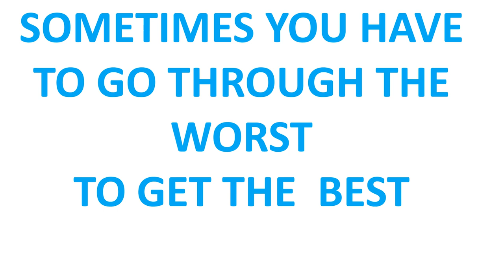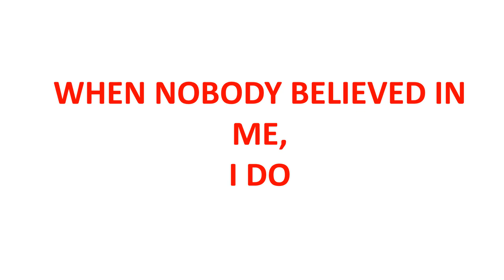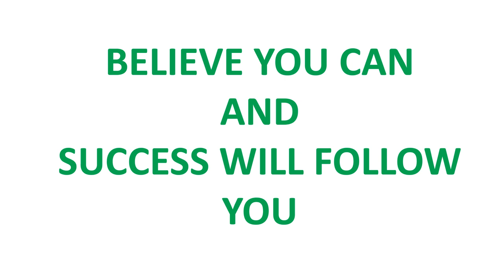JK BANK COURT CASE SOLUTION || QUANT STUDY